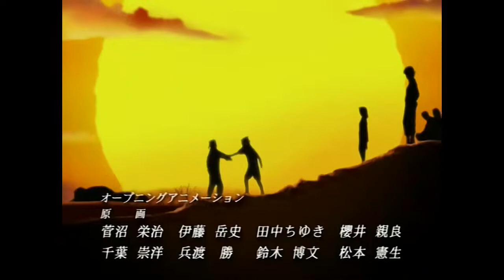Naruto (2002) Intro (1-25) ROCKS - Hound Dog (Live)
R★O★C★K★S, performed by Hound Dog, was the first opening in the Japanese version of Part I of the Naruto series (1-25).

Naruto (NARUTO -ナルト-) is a manga by Masashi Kishimoto with an anime TV series adaptation. Its main character, Naruto Uzumaki, is a loud, hyperactive, adolescent ninja who constantly searches for approval and recognition, as well as to become Hokage, who is acknowledged as the leader and strongest of all ninja in the village.

Please support the original creator and artist.
NARUTO copyrighted by TV Tokyo, SME.